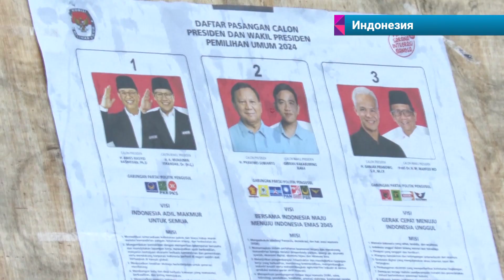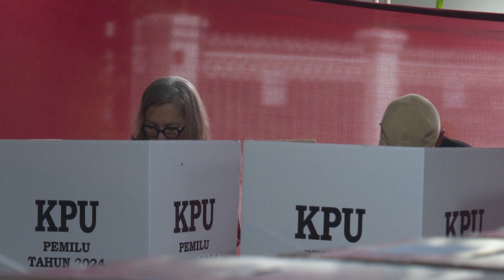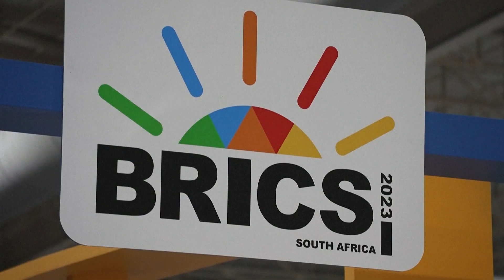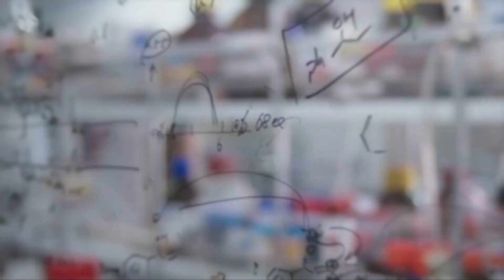Новости Большой Азии от 21 февраля 2024 (Выпуск 905)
Смотрите программу «Новости Большой Азии» (выпуск 905):
- В Индонезии состоялись выборы президента
- В Деловом Совете и Женском деловом альянсе БРИКС рассказали о планах на ближайший год
- В Москве обсудили актуальные вопросы взаимодействия России и стран АСЕАН
- Туристов покорил храбрый слонёнок, победивший страх воды